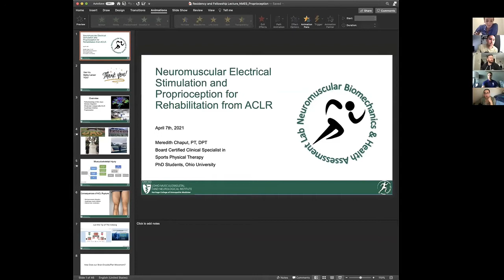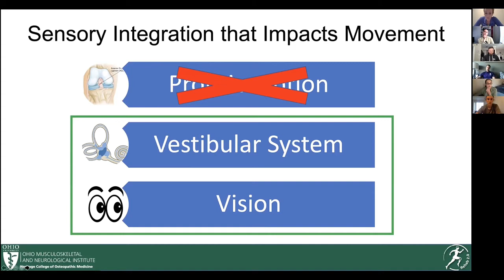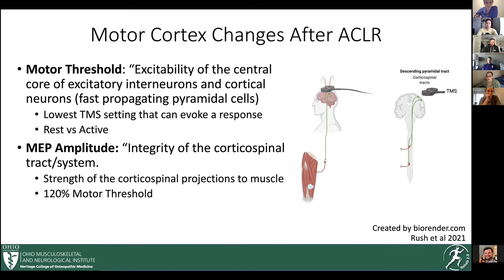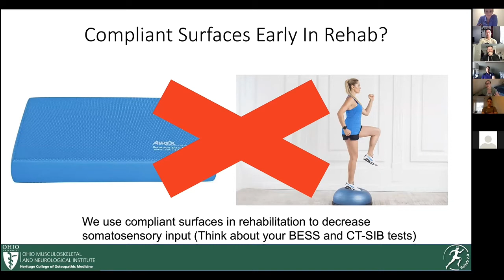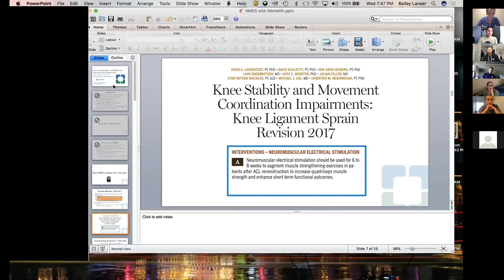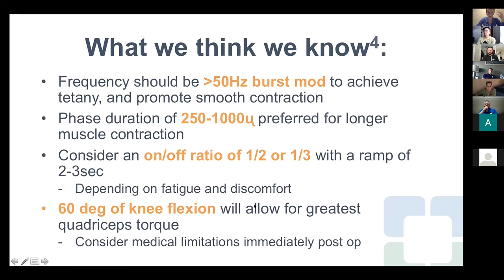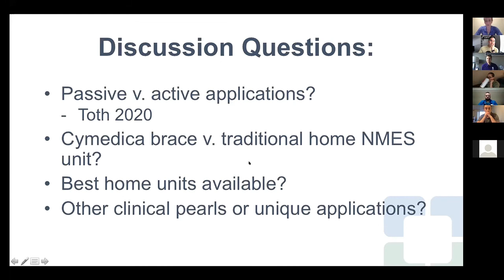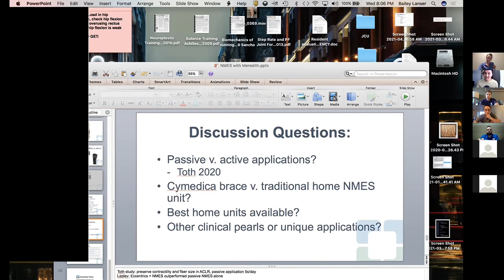Fellowship Seminar (4/7/2021) -NMES and Proprioception s/p ACLR w/ Meredith Chaput and Bailey Lanser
Meredith Chaput, DPT gives the foundational knowledge on how brain changes may influence ACL injury and recovery, while also suggesting ideas to combat these changes in early rehab. Bailey Lanser, DPT then reviews some evidence of NMES in ACLR rehab. She talks about how it is so rarely used yet has grae A evidence in clinical practice guidelines. She goes into further detail on how it can be used throughout the course of care to improve quadriceps inhibition.

Views of the participants and speakers are their own, and do not reflect the views of their associated organizations. Videos are dated, and medical information is constantly changing, therefore views in this video are those reflected at the dated time. This video is NOT a means of medical advice and is strictly for education purposes. Those in pain should seek proper medical consultation from a licensed professional.